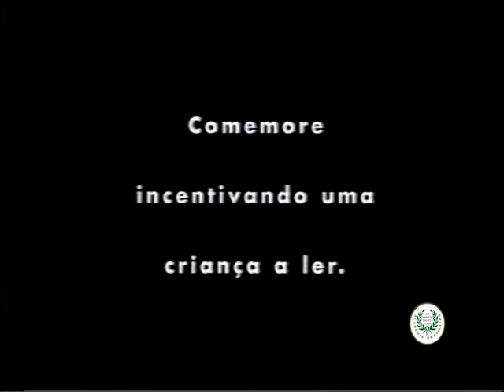Comercial produzido pela Fundação Roberto Marinho em homenagem ao Centenário da ABL